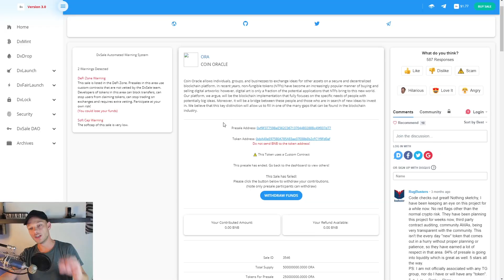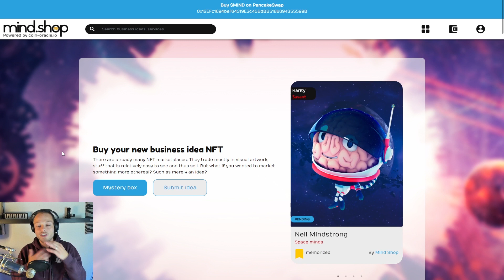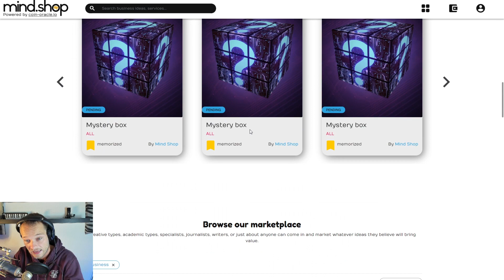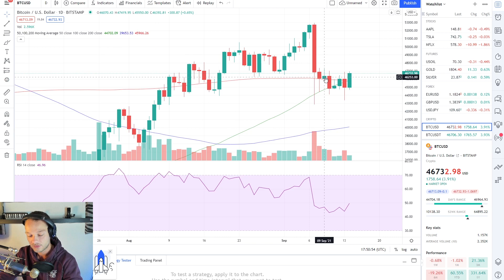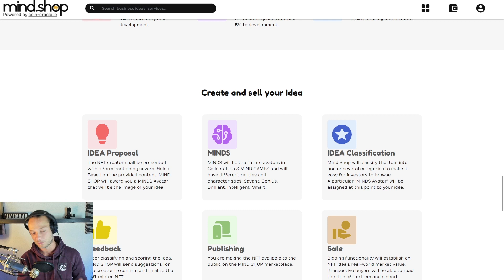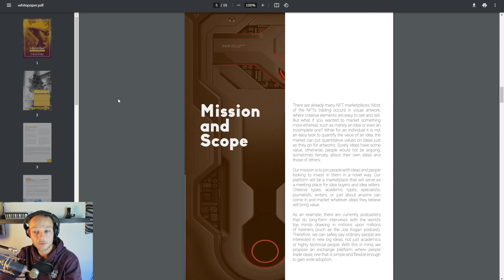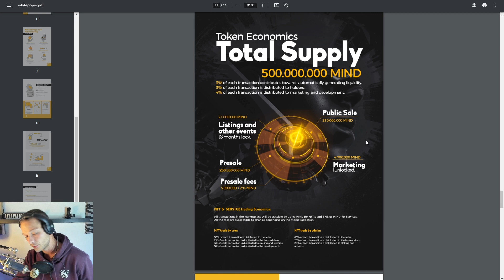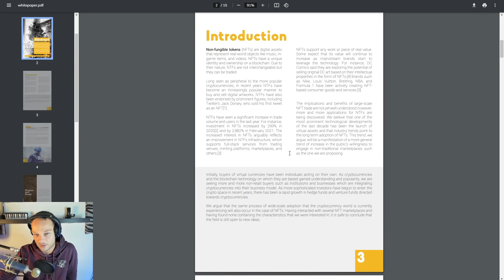THE BEST WAY TO MAKE MONEY WITH CRYPTO + PRE-SALE FROM A PROJECTS THAT'S ALREADY SUCCESFUL!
2 things are very bullish about this project. The product and the pre-sale. The product because: You can actually have an idea and sell it in the form of an NFT so you can make money with your idea's without working on it! And the pre-sale because: This project is from Coin Oracle: A project that already had a very succesful pre-sale. And now it's time for Mind Shop to go into pre-sale.

Remember my video's are not me giving you any financial advise. It's my opion, take a look at it but do your own research at all times.